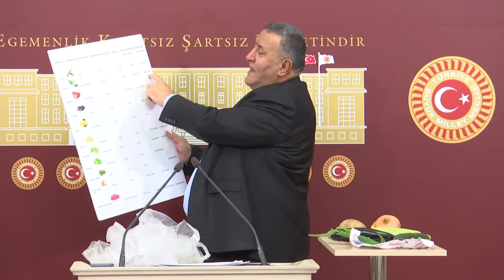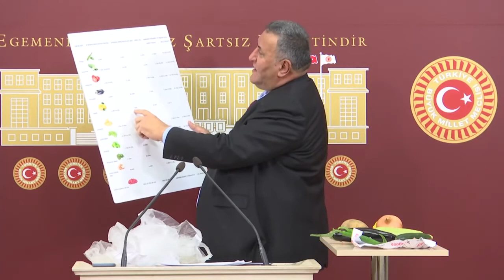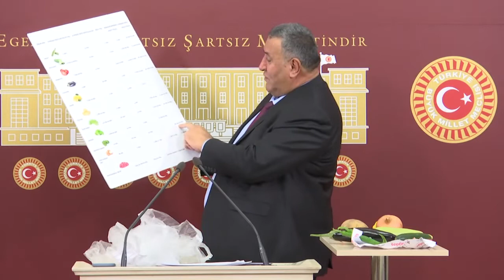Milletvekili Gürer temel ürünlerdeki fiyat artışları konusunda siyasi iktidarı uyardı